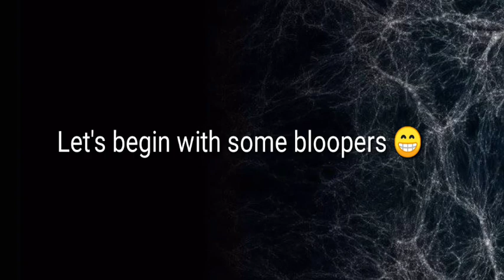RedHat Virtual Internship Experience 2021 | Internship at RedHat Pune | Fortune 100 Edition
About my guest: Rayan, Amit, Srashti, Harshada, Abhay, Shubham, Abhishek. Thank you for being so joyful. It made my weekend talking to you guys !

Please suggest if you want me to create content on any particular thing. Shower your love and support.
Looking forward to connecting !☺☺☺